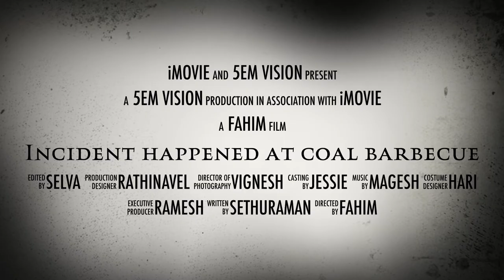Incident happened at coal barbecue || Fun Experiment Trailer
horror house